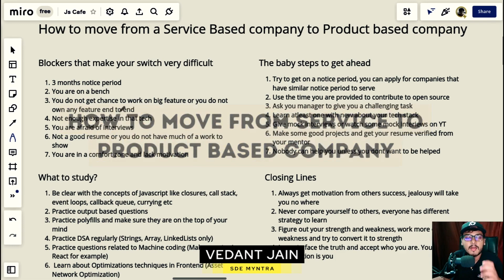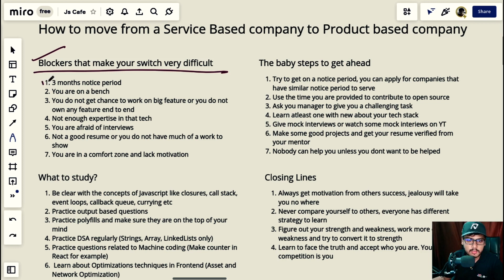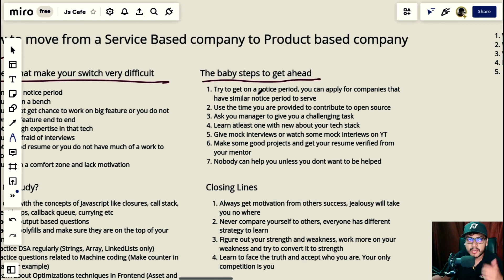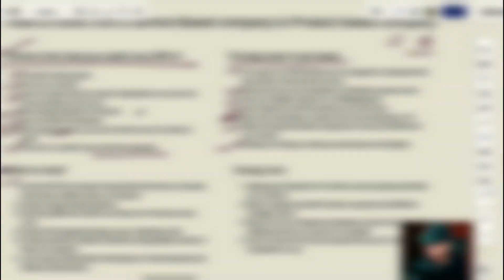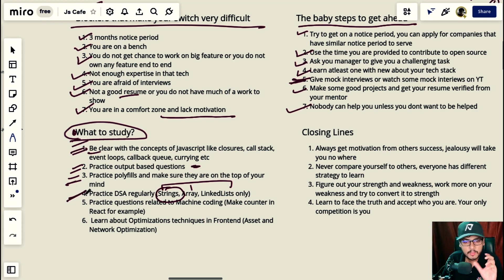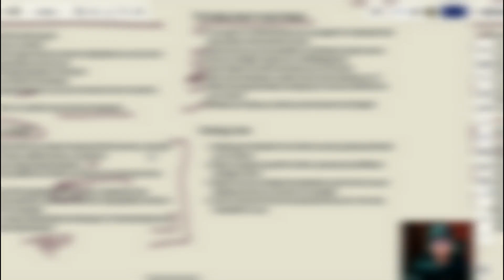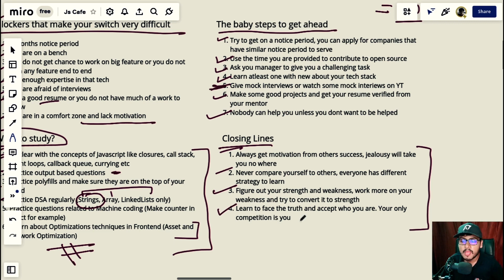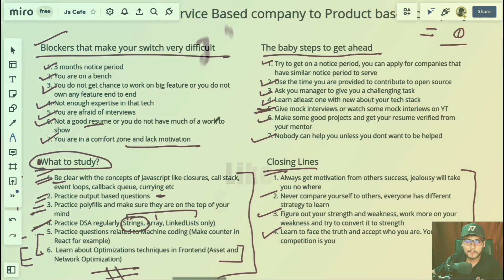Ultimate guide to switch from Service to Product based company | Kaash ye mujhe pahle pata hota 🥺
Important Playlists to crack Frontend Interview 👇🏻

Javascript concepts
JS OOPS
Javascript Object Oriented Programming
How OOPS works in Javascript
Prototypes in JS
Javascript __ptoto__
What is a prototype in Javascript
Basics of JS
How to learn javascript
Javascript
Javascript concepts
Frontend Engineer
Frontend Developer
Software Engineer
Software Development Engineer
How to become a frontend engineer
How much salary does a frontend developer make
What is the salary of a frontend engineer
Javascript for a frontend developer
Concepts of javascript
Bootcamp for frontend developers
Roadmap for a frontend engineer
How to get a job as a frontend engineer
How to become a frontend developer
Javascript tutorial
Javascript full course
Javascri[t interview questions
Javascri[t interview questions and answers
Salary of a frontend developer
System Design
Frontend System Design